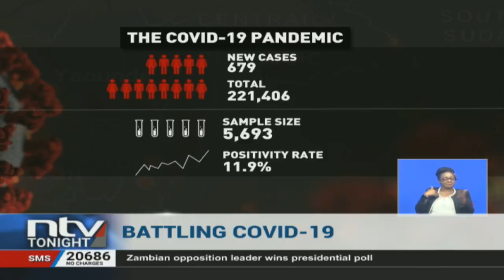697 more people test positive for Covid-19